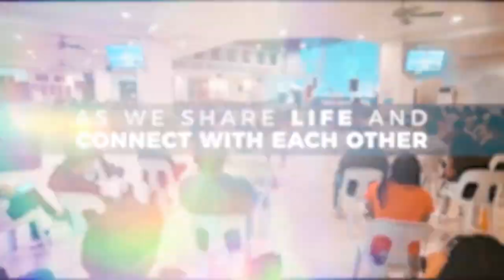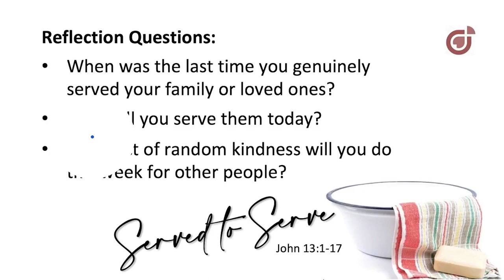Served To Serve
Based on John 13:1-17
By Pastor Al Termulo

If you want change, serve and be served. Without us realizing, it's making a difference first to us, then to the people around us.

Today we learned that it takes humility, love and grace to serve others and to allow others to serve us as well.

With this, let's not withhold from the world what only we can offer. With fullness from the Lord and an obedient heart, let us be a blessing to others this week by joyfully serving and being served.

Reflection Questions:
1. When was the last time you genuinely served your family or loved ones?
2. How will you serve them today?
3. What act of random kindness will you do this week for other people?